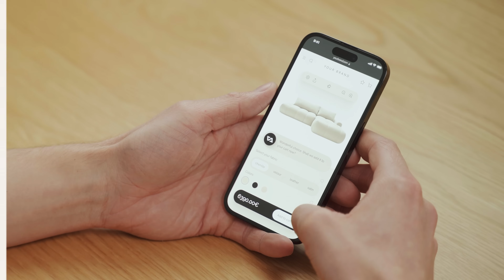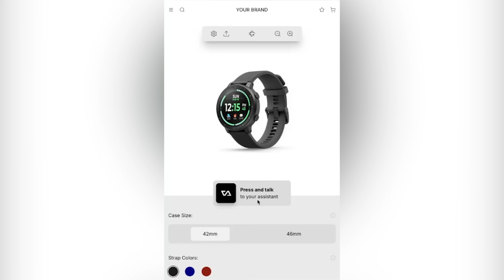Your AI doesn’t convert? Here’s what's missing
Most AI projects don’t fail because the models are wrong – they fail because the user experience is broken.

In this episode, we show you how to connect AI to real eCommerce results: higher conversions, improved retention, and bigger average order value (AOV). If you’ve been wondering how to use AI in eCommerce or why your chatbots don’t increase sales, this is for you.

We cover:
- Why bad UX design in digital commerce blocks AI adoption and kills sales
- How to move from disconnected AI tools to goal-driven agent UX that drives revenue
- Where AI-powered micro-interactions increase conversion across the customer journey
- How to align AI workflows with KPIs: conversion rate, customer retention, average order value (AOV)
- Why rapid prototyping and validation are critical for scaling AI in eCommerce
- How to design AI shopping experiences that feel seamless and natural, not frustrating

Whether you’re:
scaling AI across your eCommerce product,
looking for AI conversion optimization strategies,
or just tired of chatbots that don’t perform —
👉 this episode shows you how to turn AI into measurable business outcomes.